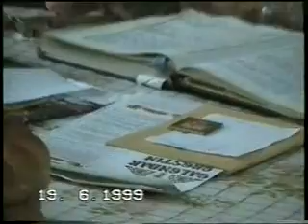Крещение Кристины в церкви